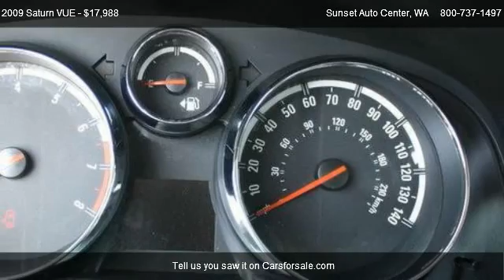2009 Saturn VUE XE AWD - for sale in ; __ Sunset RV&TRUCK Center __ ;, WA 58001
21803 State Route 410 E

in ; __ Sunset RV&TRUCK Center __ ;, WA 58001

Come test dirve this 2009 Saturn VUE XE AWD for sale in ; __ Sunset RV&TRUCK Center __ ;, WA.

Experience this XE AWD VUE powered by a 3.5L V6 and automatic transmission and LOW miles for a great price! Whether its driving to work or going up to the mountains this SATURN AWD with DUAL EXHUAST and Cruise control wont miss a beat! call today!!    Sunset Chevrolet has a HUGE selection of Pre-owned Vehicles - stop by and check out our selection.  Every one of our vehicles is subjected to a rigorous inspection and reconditioning process by our Factory Trained technicians.  Our service department has over 100 years of factory training, as well as the longest retention of service technicians in the area.  Combine this service history with the 80+ years in business and you can see why you should come visit us!  WE PAY MORE FOR YOUR TRADE! A documentary service fee in an amount up to $150 may be added to the sale price or the capitalized cost.